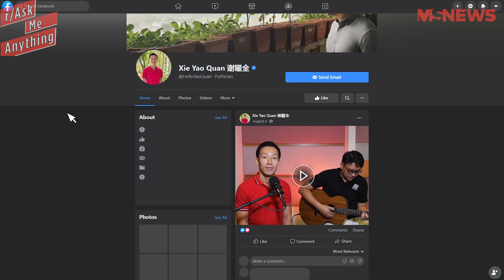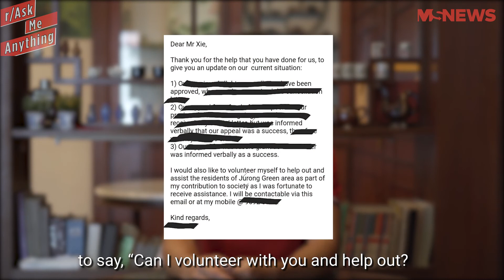Ask Me Anything With Xie Yao Quan, Jurong GRC MP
Xie Yao Quan 谢曜全 came into the limelight after he was announced as a PAP candidate for the Jurong GRC team.

Check out the 35-year-old's extensive knowledge of Korean boyband BTS' songs, and what's it like being under Senior Minister Tharman's guidance.